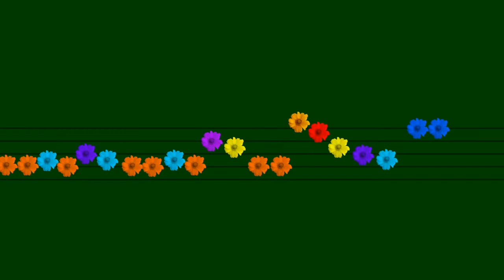'เปิดประเทศ'ตุลาคมนี้! ศบค.วาง 3 หลักเกณฑ์การผ่อนคลาย| ฟังความจริง กับสื่อกลาง ๑๐มี.ค.๖๔ | รุ้งแปดสี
เล่าทุกเรื่องที่เป็นข่าว
ข่าวยามเช้า ปีที่ ๓๙